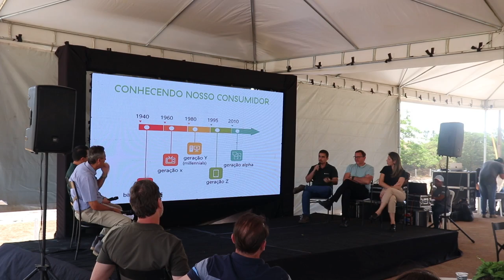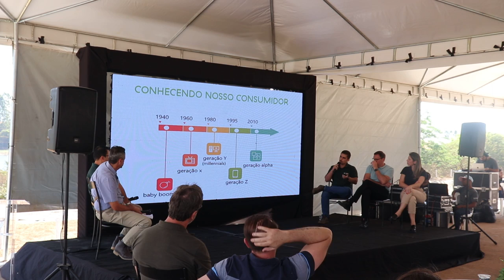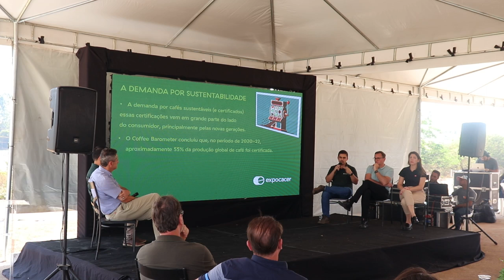Perspectivas do mercado para cafés sustentáveis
É com entusiasmo que convidamos você para o evento "Certificação Regenerativa para Cafeicultura: Oportunidades e Perspectivas", organizado pela Certificadora Regenagri e pela Peterson Project & Solution, com o apoio da Cooperativa Expocacer.